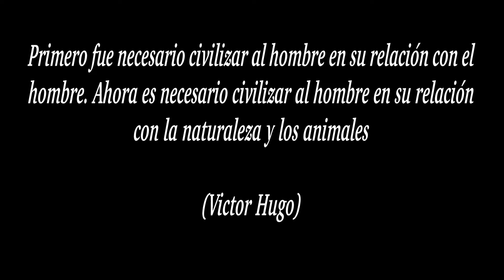Lilith 1era. edición - Alumnas Reme López - Fusión Tribal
Actuación de Reme López junto y alumnas en la 1era Edición del Espectáculo Benefico Lilith, donde todos los beneficios son destinados a organizaciones no gubernamentales en pro de los derechos de los animales. Organizado por la Asociacion De Danza Oriental de Marbella de Málaga formado por Inma Cozar y Esther Lorenzo, en cuya primera edición contaron con la colaboración especial de Naima Mar.
Enero 2017 - La Caja Blanca - Malaga